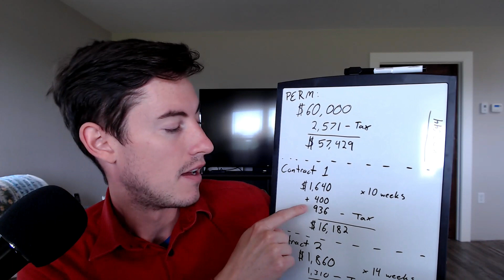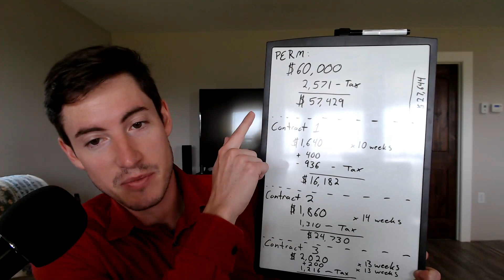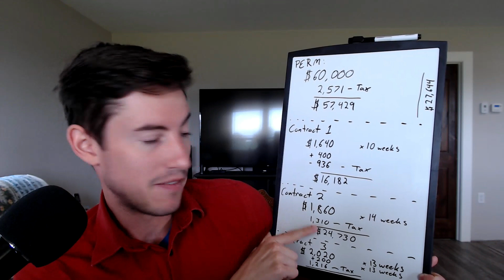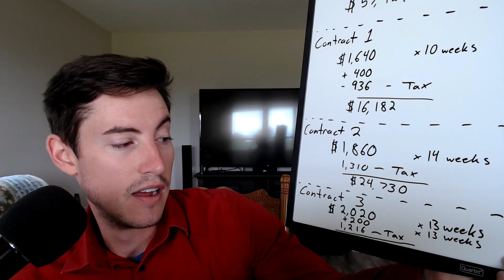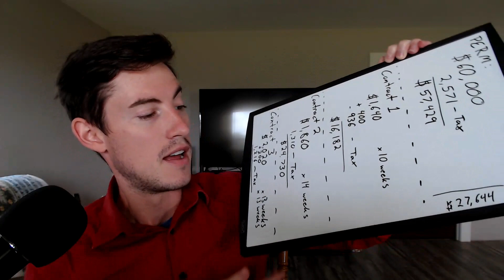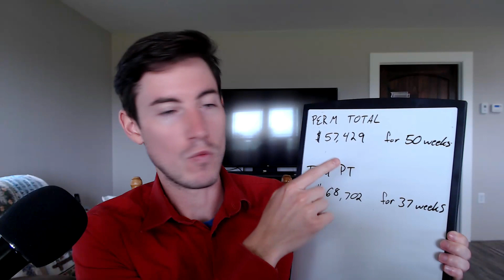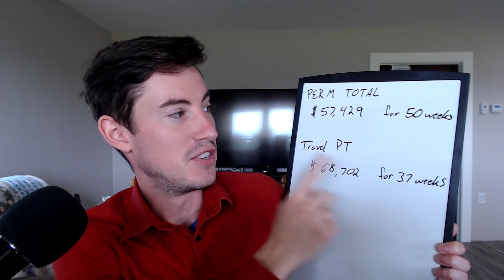Ep. 53 How much does a traveling physical therapist make? Permanent Salary vs Travel Pay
*This video only uses State Taxes for Simplistic Calculation*

In this episode, I provide complete transparency of my personal finances as we dive into the nitty-gritty of pay. Comparing my salary as a new graduate in a permanent position and the following three travel contracts. Listen to this case study to discover the earning potential for a new traveling physical therapist!

1:00 Permanent Salary and State Tax
5:00 Travel PT Contracts and State Tax
10:00 37 weeks vs 50 weeks